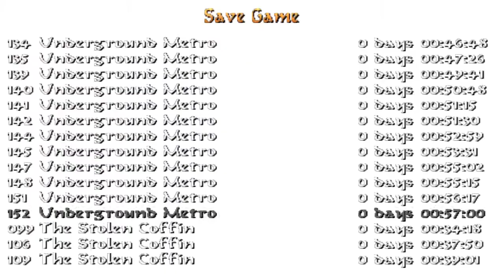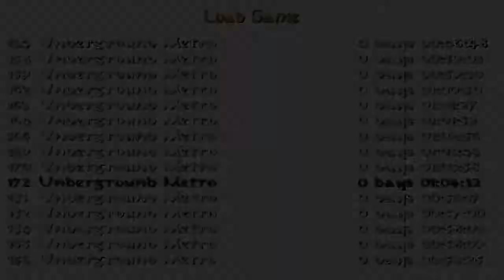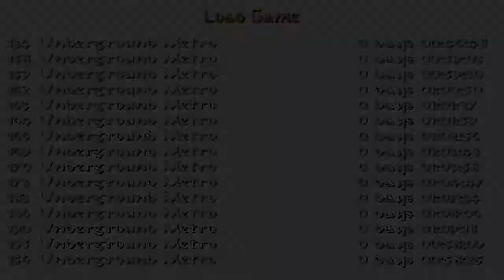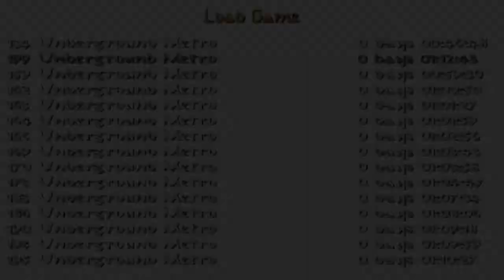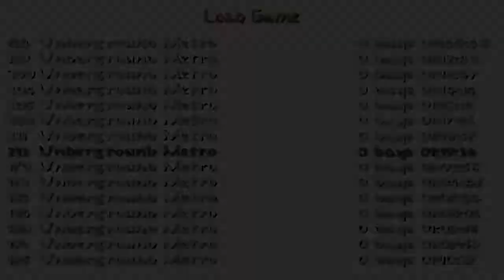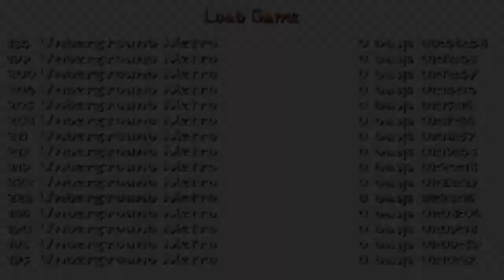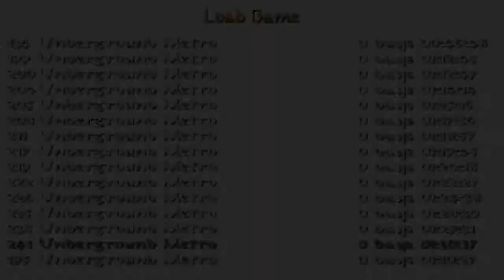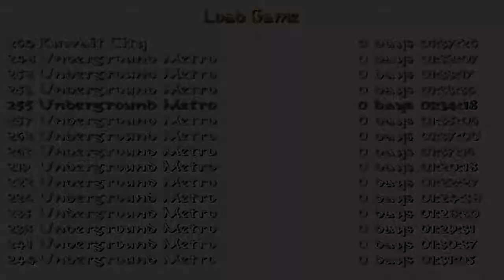Tomb Raider: Saudi Arabia - Episode One (Niveles de autor). Nivel 2: Underground Metro (1/1)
Este nivel de autor de Dnf Productions podéis descargarlo por el siguiente enlace: